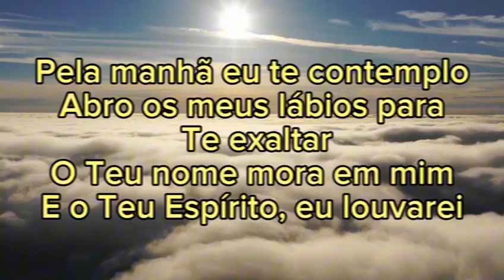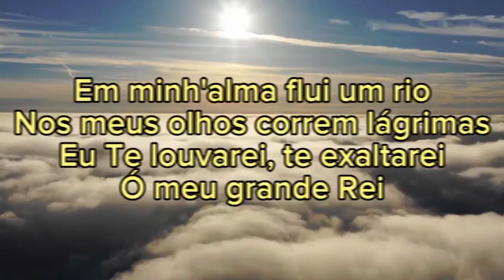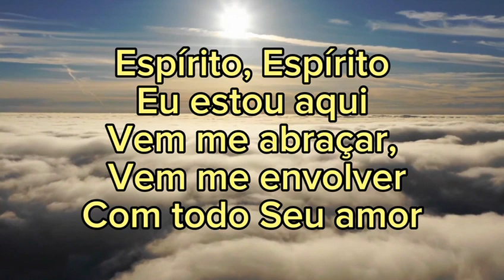Caio Alves - Pela manhã eu Te contemplo (Piano)